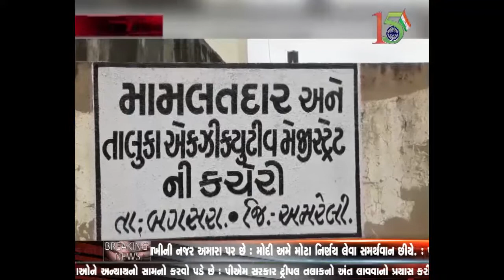AMRELI MA DALIT SAMAJ DWARA DESH DROHI NE PAKADVANI KARAI MANG || NS GUJARAT NEWS